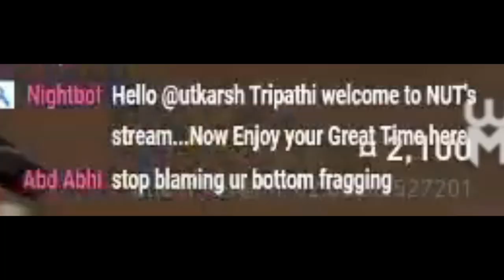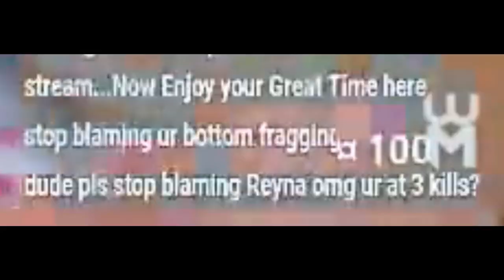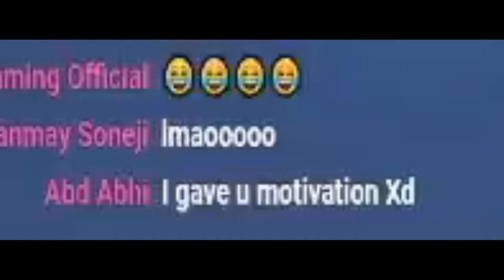Insane Comeback when Chat triggered me!! Ft. walnutmind